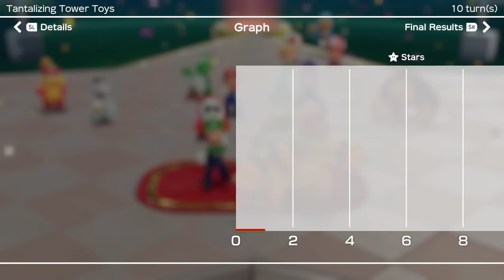Super Mario Party Partner Party #293 Tantalizing Tower Toys Luigi & Bowser vs Dry Bones & DK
Super Mario Party Partner Party Tantalizing Tower Toys Luigi & Bowser vs Dry Bones & Donkey Kong Master Difficulty Gameplay